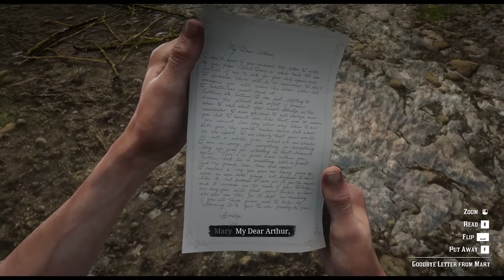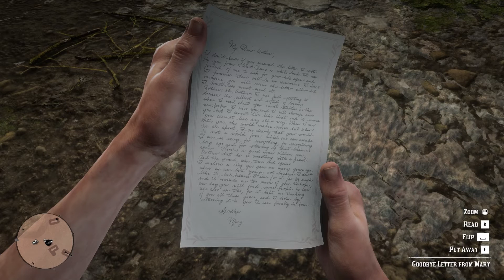RED DEAD REDEMPTION 2 CHAPTER 6 BEAVER HOLLOW MISSION#10 GOODBYE, DEAR FRIEND